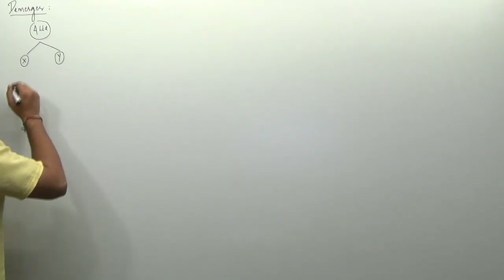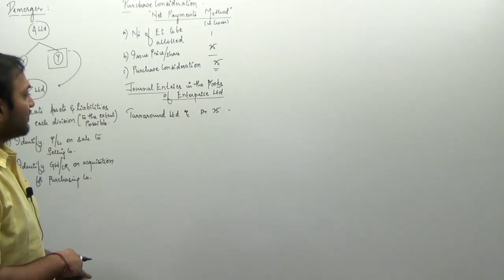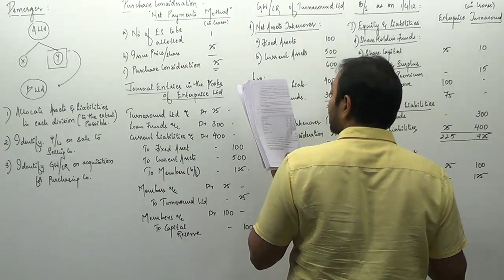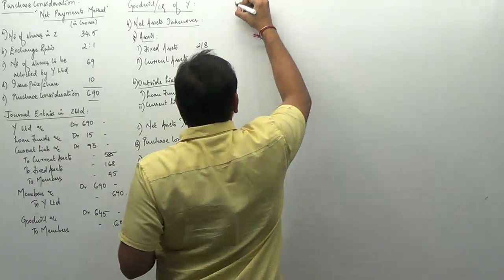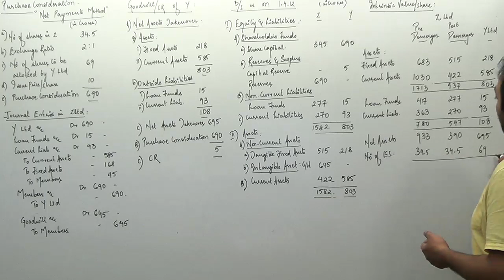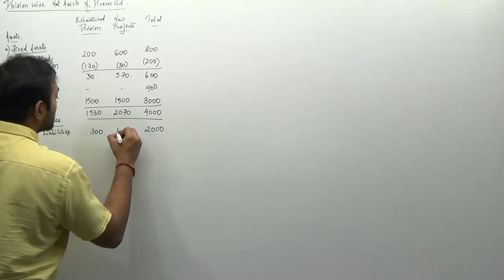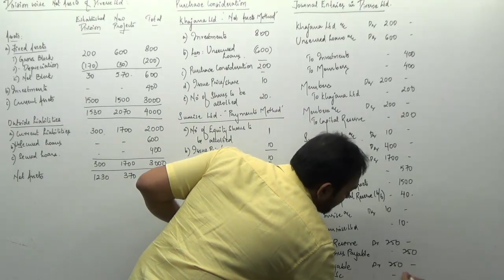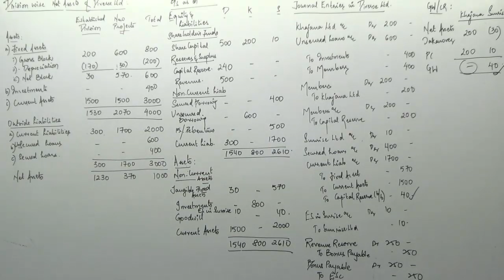Corporate Reconstruction - XVIII